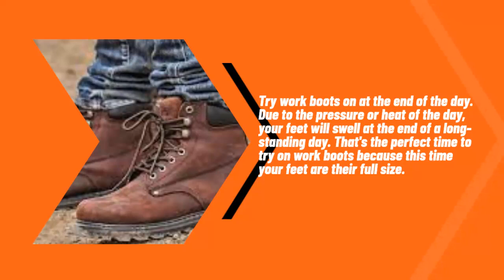How to Make Work Boots More Comfortable Complete Guide 2023 | Wear Work Boots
How to Make Work Boots More Comfortable Complete Guide 2023
Points to remember when trying on work footwear.
Pair of Socks. Either use a Polyester or wool/synthetic blends rather than cotton will keep your feet more comfortable.

Cushioning on the bottom provides added comfort.

Length test.
Accurately lace up your feet.
Make sure the boots flex at the ball of your foot.
Try work boots on at the end of the day.  Due to the pressure or heat of the day, your feet will swell at the end of a long-standing day. That's the perfect time to try on work boots because this time your feet are their full size.
How can I make my work boots painless?

Wear a thick pair of socks and apply a bandage around your feet. It will provide you with an extra cushion, which then makes you much more comfortable.

How do I stop my boots from agonizing toe?

Set proper insoles

Used to wear thick  socks.

Fit to  Shape and Size.

Adequate Arch support

Try Wrapping BANDAIDS on your Toes.

In case of hurt apply VASELINE.
Wear Work Boots provide you all the best informational reviews and guide line to select best one shoe for yourself.
to ask questions
Insta wearworkboots